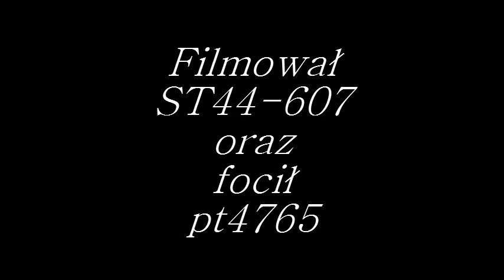2014.09.20 Partner + Cargo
Witam serdecznie i przedstawiam filmy autorstwa ST44-607 z
wrześniowego wypadu na D29-358 w dniu w którym jechał "Partner" turkolu.
Poniżej czasy dla poszczególnych składów:
0:00 – Ol49-69 + SP32-204 – Nietków
1:30 – ST44-1239 – Laski
3:30 – Ol49-69 – Laski
4:40 – ST43-100 + ST44-1212